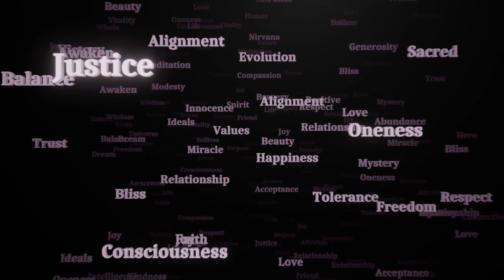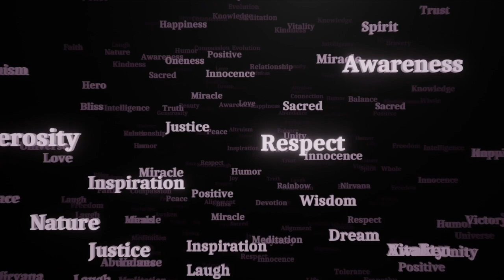PlayThis Every Night Before You Sleep...20 Minutes Relaxing Music Before Bed Time=Comfortable Sleep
Images by Pixabay
This Channel purpose is to help people heal with Music, Sounds of Nature, Sound Frequency. Music being a part of Healing System from the Olden Days. Music can Relief you of Stress, Insomnia, Depression, Anxiety Relief,Sleep Healing and Detox Negative Emotions and many more Healing Purposes just to name a few. Relaxing Cinema 5.0 deeply supportive of anyone who is going thru any struggles in life we are here for your Healing Comfort, Relaxation, Meditation and Elevation to Great and Healthy Life.positive world LongAndGreatLife GreatHealth FreePression.